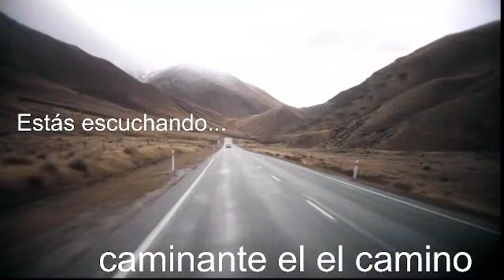Capítulo 3 - Axel Caminante - Sierra de las Quijadas (San Luis) - 4ta Temporada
Te invito a que conozcas lo que vamos encontrando en el camino.Sumate al camino , sumate a caminante.